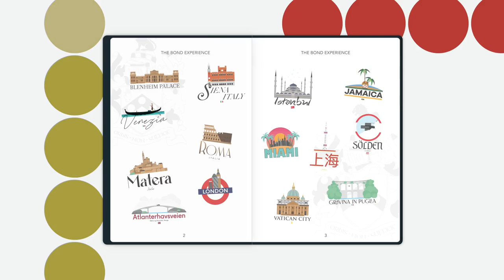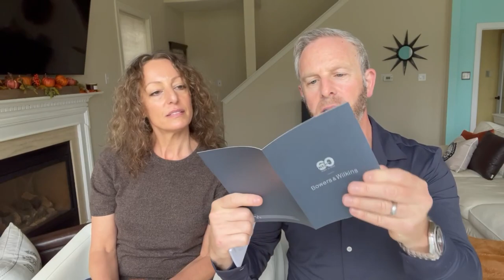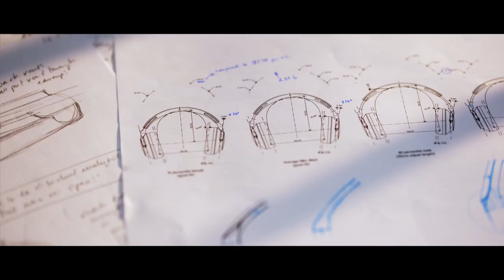The Sound of Bond | REVIEW of the Headphones from Bowers & Wilkins | Special Guest Danielle!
The Bowers & Wilkins Px8 007 Edition headphones unite two icons of British style and performance. Elegant and timeless as the world-famous secret agent himself, these special edition headphones deliver the high-performance wireless sound synonymous with Bowers & Wilkins’ flagship headphones. But how will they perform when my wife and I take them for a test run and put them through the paces? In this video we explore this Bond offering and discuss if it 'resonates' with what we like...